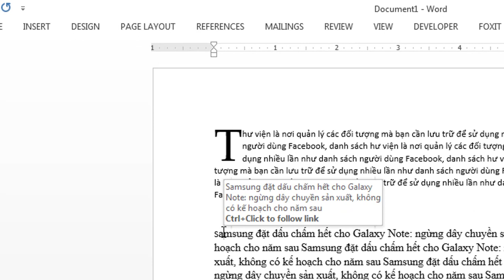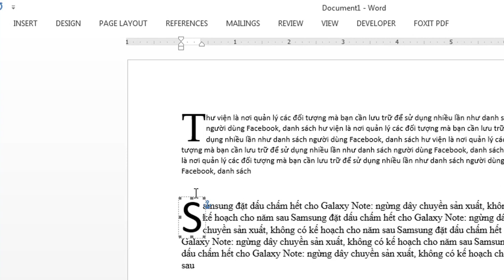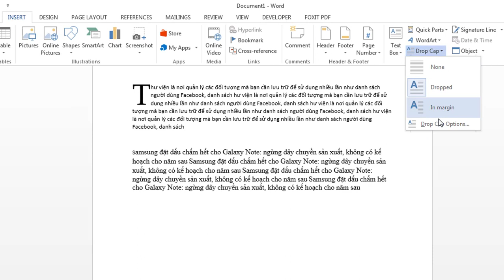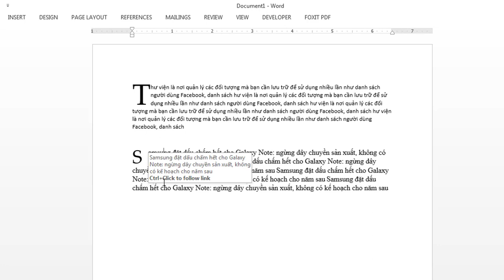DROPCAP: Hướng dẫn tạo chữ to đầu dòng trong Word